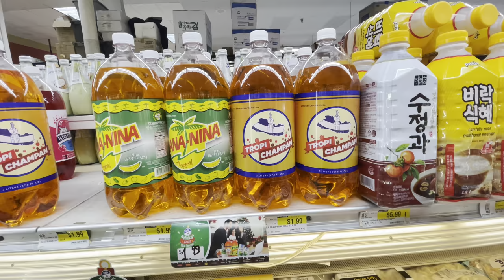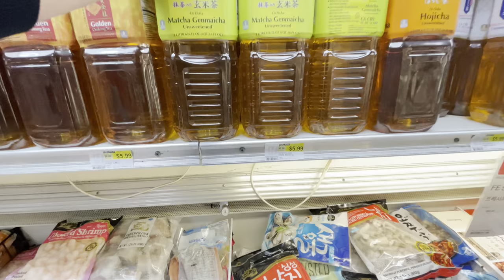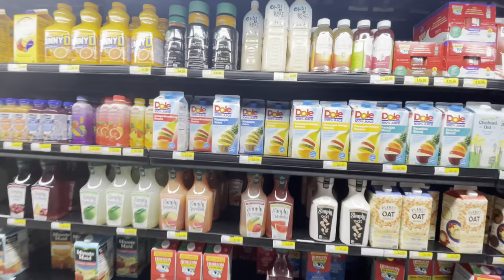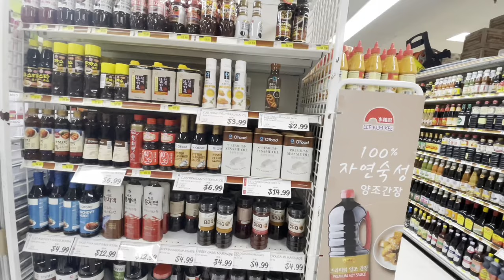Fuimos al mejor supermercado ASIATICO de Estados Unidos 😨😨🤩🤩 me sentí en Japón 🤭😂😅